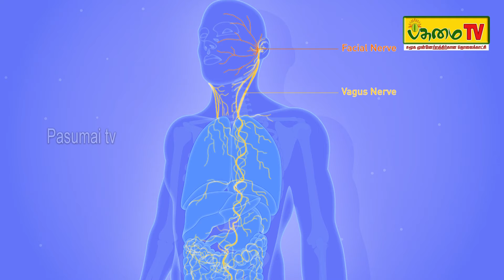தரையில் அமர்ந்து சாப்பிடுங்கள் ! || Pasumai TV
சாப்பாட்டு தட்டு தரையில் இருப்பதால் நாம் இயல்பாகவே குனிந்து நிமிர்ந்து சாப்பிடுகிறோம். இதனால் வயிற்றுத் தசைகள் சுருங்கி விரிந்து அமிலம் சுரந்து, நாம் சாப்பிடும் உணவை செரிக்க வைக்கிறது. தரையில் அமர்ந்து சாப்பிடுவதால் நாம் இவ்வளவு தான் சாப்பிட வேண்டும் என்பதையும் மூளை தெளிவாக நமக்குச் சொல்லி விடுகிறது.